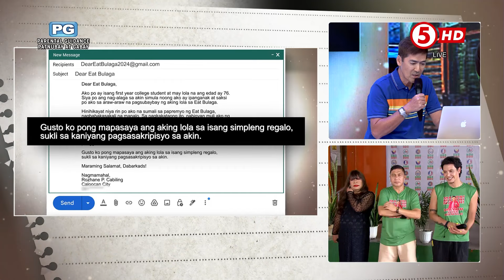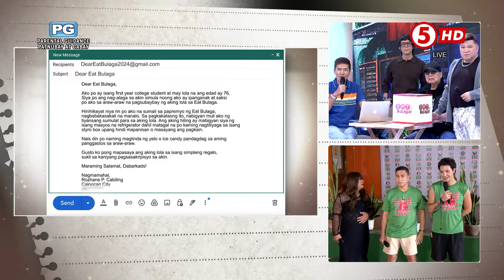EAT BULAGA | Misyon ni Bossing Vic sa "Dear Eat Bulaga".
Isang kahilingan na naman ang natupad nina Bossing Vic at LegitDabarkads sa pamamagitan ng segment na "Dear Eat Bulaga". Ano kaya ang hiling ni Rhozane para sa kanyang lola? Panoorin! ⬇️